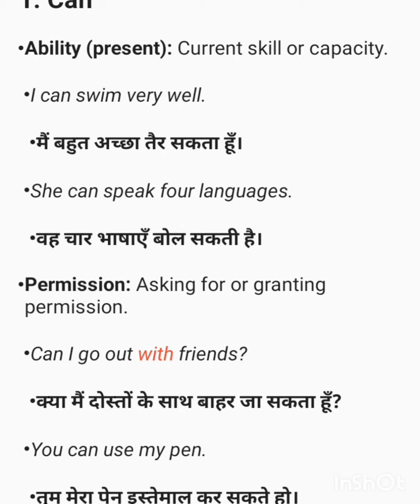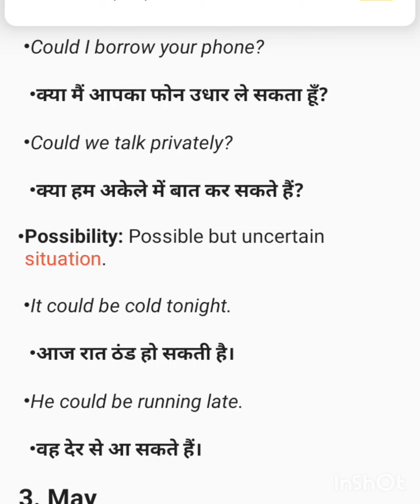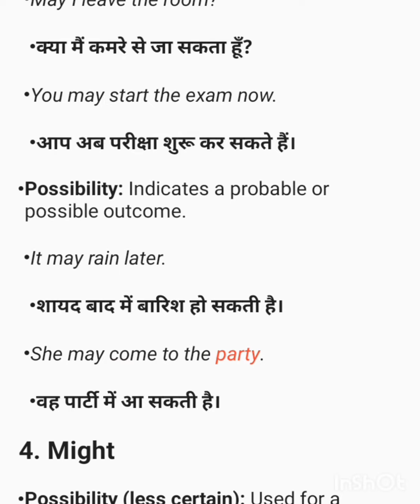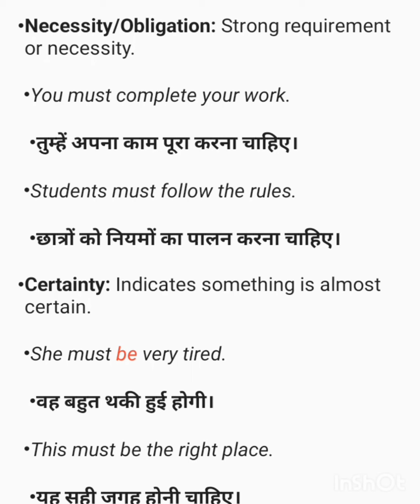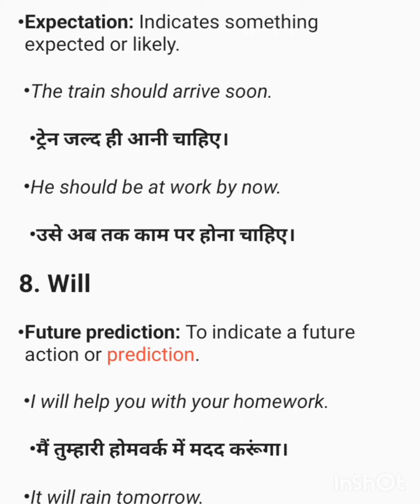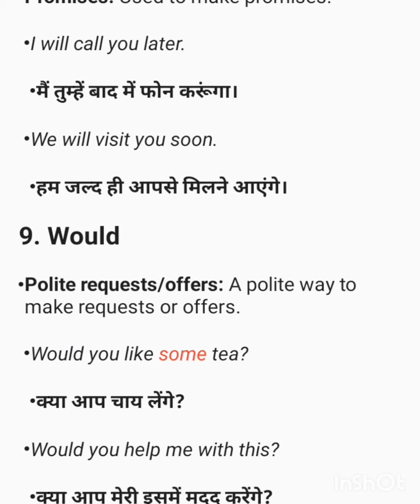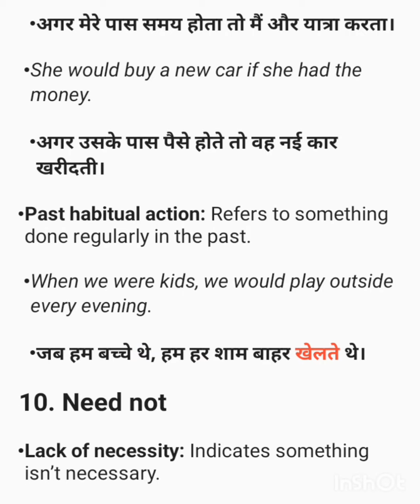All Modal verbs